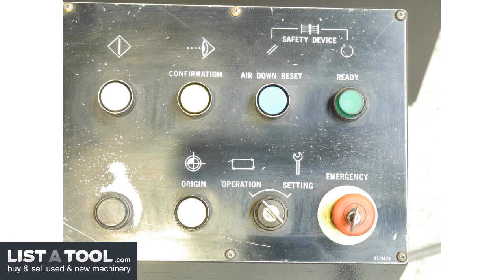Amada PEGA 345 QUEEN TURRET PUNCH Punch